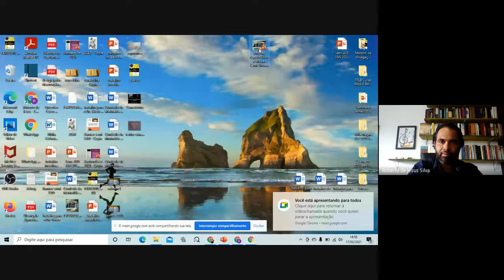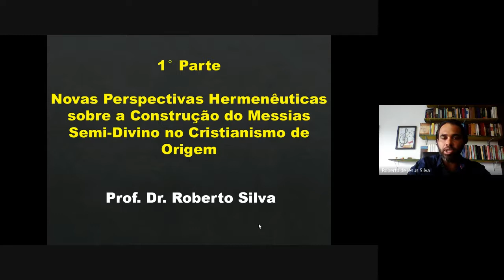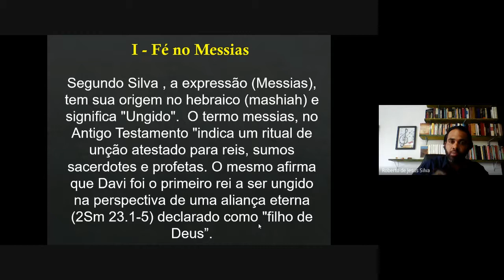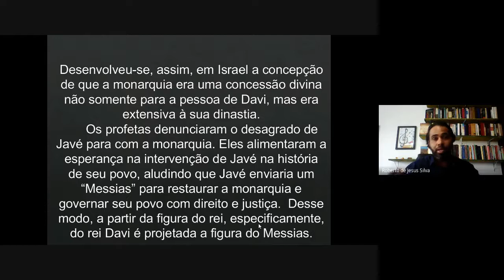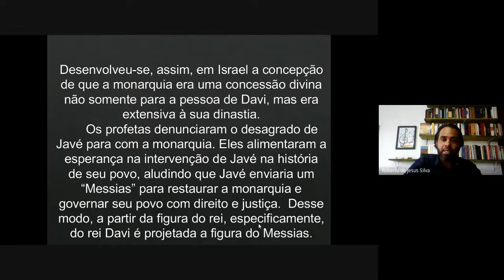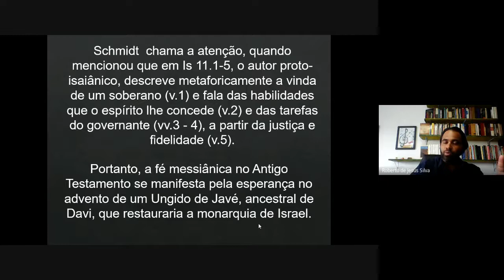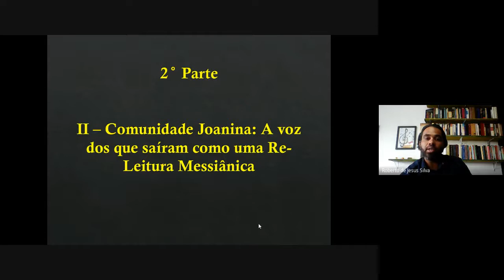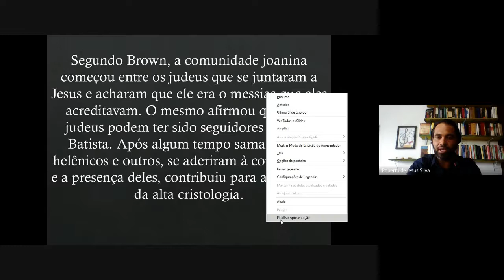Jesus "homem divino": Enquetes Teológicas com FTLB.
O Prof. Dr. Roberto Silva apresenta conteúdo relacionado à construção cristológico a respeito do Messias- Semi-divino.

Seja um apoiador do canal com sua doações.

Santander
Agência: 3294
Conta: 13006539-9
Corrente Roberto de Jesus Silva

Bradesco C.C
Ag: 6658
Conta: 1487-7
Roberto de Jesus Silva

Brasil
Ag 3248-4
Conta: 12990-9
Corrente

Cursos Teológicos: Básico, Médio, Bacharel em Teologia, Especialização e Mestrado, modalidade (Livres).

Línguas Bíblicas: Hebraico, Aramaico e Grego, modalidade (Livres).

Agradecimentos aos estudantes apoiadores do Canal.